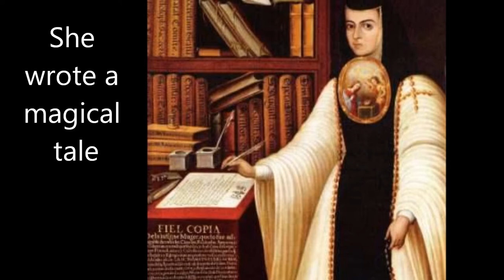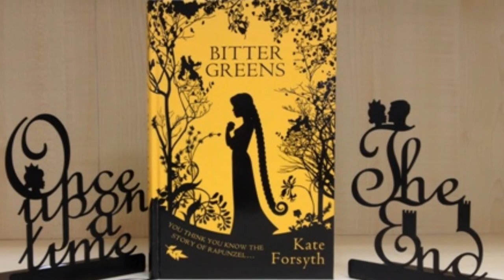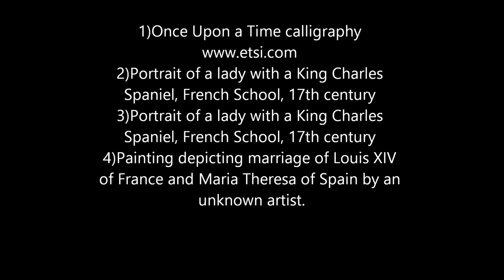BITTER GREENS Book trailer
The story behind Kate Forsyth's novel BITTER GREENS, which entwines a retelling of the Rapunzel fairy tale with the extraordinary true life story of the woman who first wrote the tale.